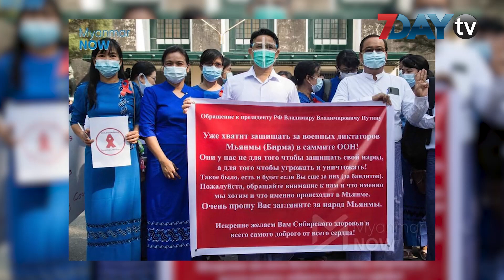ရန်ကုန်တက္ကသိုလ် ဘွဲ့နှင်းသဘင်ရှေ့က တက္ကသိုလ် ဆရာ၊ ဆရာမတွေရဲ့ဖဲကြိုးနီလှုပ်ရှားမှု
အာဏာသိမ်းတာကို ဆန့်ကျင်တဲ့အနေနဲ့ ရန်ကုန်တက္ကသိုလ် ဆရာများသမဂ္ဂ ကနေ ဦးဆောင်ကာ ဆန့်ကျင်လှုပ်ရှားမှုတစ်ခုကို ဒီကနေ့ မနက်ပိုင်းက ရန်ကုန်တက္ကသိုလ် ဘွဲ့နှင်းသဘင်ခန်းမရှေ့မှာ ပြုလုပ်ခဲ့ကြပါတယ်။

ဒီဆန္ဒထုတ်ဖော်မှုမှာ  ရန်ကုန်တက္ကသိုလ် ဌာနအသီးသီးက ဆရာ ၊ဆရာမ ငါးရာလောက်ပါဝင်ခဲ့ပြီး အာဏာသိမ်း တပ်မတော်အစိုးရ ကို ဆန့်ကျင်တဲ့ အနေနဲ့ ဖဲကြိုးနီ တပ်ဆင်တာ၊ လက်သုံးချောင်း ထောင်တာတွေကိုပြုလုပ်ပြီးဆန့်ကျင်ခဲ့ကြတာပါ။

ဒါ့အပြင် ရန်ကုန်ပညာရေးတက္ကသိုလ် က ဆရာ ၊ဆရာမ ၁၄၀ လောက်ကလည်း ဒီနေ့မနက်မှာ လူထုအာခံလှုပ်ရှားမှု  Civil Disobedience Movements  လှုပ်ရှားမှုမှာပါဝင်ခဲ့ကြပါတယ်။

ဒီလှုပ်ရှားမှုမှာတော့ အာဏာရှင်စစ်အစိုးရ အလိုမရှိ ၊ အမေစု ကျန်းမာပါစေ  စတဲ့ကြွေးကြော်သံတွေနဲ့ ဆန္ဒထုတ်ဖော်ခဲ့ကြတာကိုတွေ့ရပါတယ်။